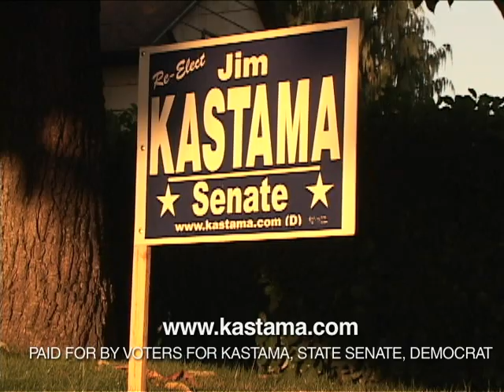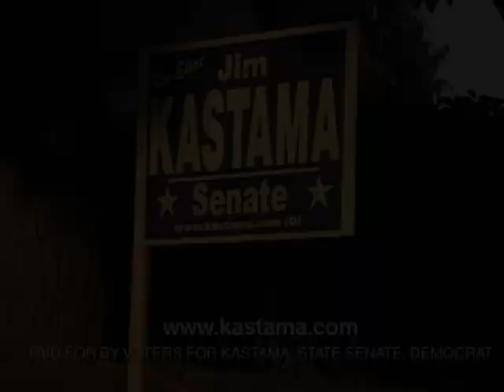Political Ads for Jim Kastama, WA State Senate(D)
Chinook Consulting hired Mike Dziak of EVI, Fed. Way, to produce these two ads. I ran a second camera, edited them both and that's me with the quick voice over at the end.

The idea for the second spot came from a well known commercial made for Paul Wellstone. e walked through his community-- Jim runs!

Oh- and yes, he won!

[Ron Eggleton]

EVI